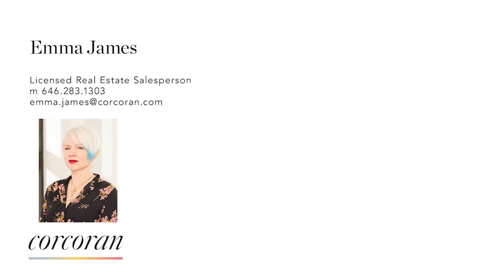135 Eastern Parkway Apt. 16D, Prospect Heights, Brooklyn New York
Originally designed for Morris Turner himself, apartment 16D sits in the tallest building on Eastern Parkway with abundant, protected views that will never be lost to new development. The expansive scene from the terrace is sublimely pastoral with a bird's eye view of the Brooklyn Museum, the Botanic Gardens and Brooklyn's "Champs Elysees". Further in the distance, you can watch the cruise ships come in to the bay, or cast your eyes towards Coney Island and the ocean. If you'd rather look at Manhattan, just carry your cocktail to the Eastern side of this magnificent terrace and the iconic skyline is in plain sight.

The grandeur of this space is immediately apparent as you step on to the marble floor of the vast foyer--a perfect space to showcase one's art collection. From there, the apartment flows beautifully with a wing of bedrooms on one side and living and entertaining space on the other. It was tastefully and thoughtfully gut renovated by the current owner and is absolutely move in ready, or you could gently decorate and put your own stamp on this substantial and sprawling property.

The apartment features oak floors with black walnut insets throughout and custom steel doors in every room, complete with hand blown stained glass panels in the dining room doors. The unique light fixtures in the foyer and living room are designed in steel and copper in an Art Deco style to reflect the essence of this 1926 building.

The great room can host any gathering you can imagine and from there you can step out onto the pièce de résistance of this gorgeous apartment--the expansive and spectacular terrace. (Virtually staged in the photos and easily replicated in real life!) Off the great room, there is a flex room with both north and south facing windows--perfect for a 5th bedroom, study or library. For further ease of entertaining, there is a marble wet bar reminiscent of a Gaelic pub with cherry cabinetry and a wine cooler just off the great room.

The eat-in kitchen is spacious and well laid out with a swing door leading to the formal dining room. Adjacent to the kitchen is a full bathroom and a maid's room with a private entrance from the service elevator.

The bedroom wing of the apartment is flanked with 3 oversized bedrooms and 3 full bathrooms plus plenty of closet space. The current set up sees the master bedroom overlooking the terrace from two aspects. Adjacent to this is a huge master bath with double sinks, a slate bathroom counter top and black walnut cabinets. The master bath has travertine tile with marble accents and a huge walk in shower.

The second bedroom is spacious and was designed to form part of the master suite as it adjoins the large walk through closet and also has access to the terrace. Alongside this is yet another full bathroom featuring a large, corner jacuzzi tub, stall shower, toilet and bidet. The third bedroom is huge and replete with a full ensuite and a walk in closet.

Turner Towers was the original jewel of Eastern Parkway. It is a full service elevator building with a magnificent Art Deco lobby, full time doorman, live in super, tea garden, storage room, bike room and gym. The building has recently gone through substantial capital improvements to maintain the integrity of this historically important landmarked building.